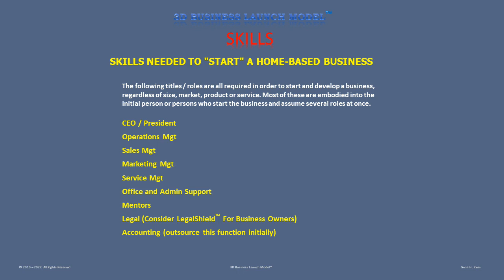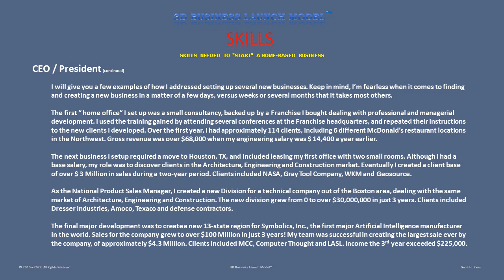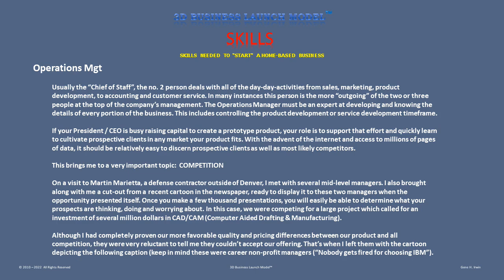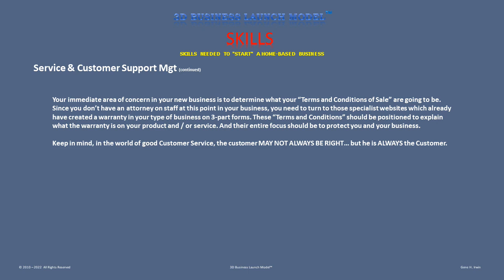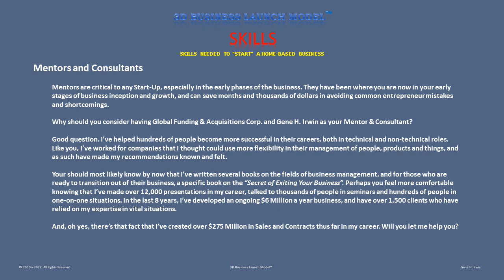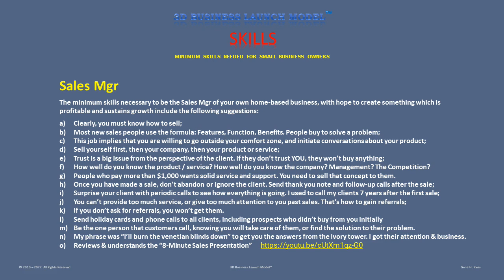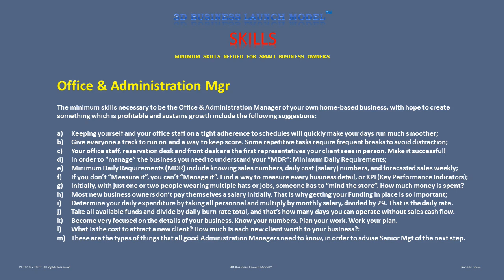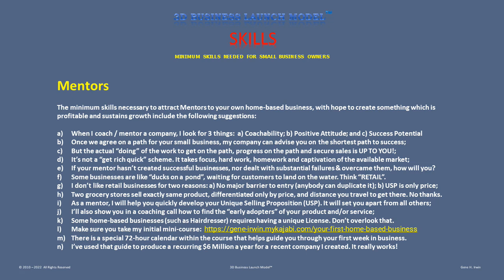Skills? "Start Business: Online 2 Minute QUIZ to discover a business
Skills Needed To Start a Home-Based Business. "Start a Business" the right way! Online 2 Minute QUIZ to discover if you could run a business